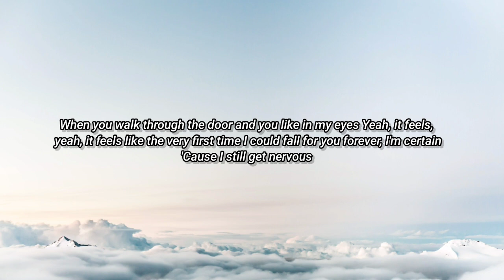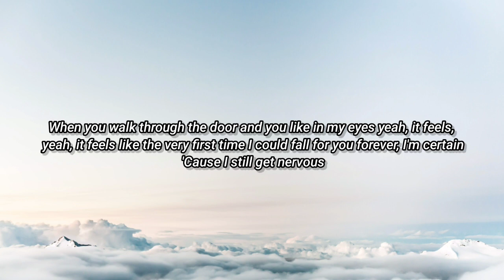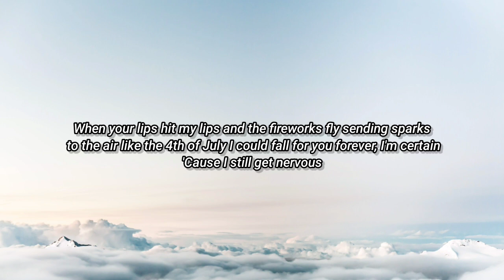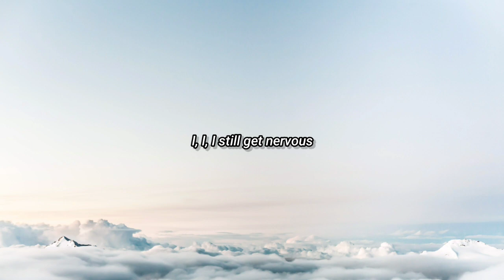John legend - Nervous (lyrics)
Lyrics :
Adrenaline
Running through my veins and my skeleton
When you say my name, and the high
No, it never goes away

Like jumping out of airplanes
And swimming with the sharks
That existential feeling when you're staring at the stars
There's a hurricane in my head
But the lightning in my heart makes it worth it
Yeah, I still get nervous

When you walk through the door and you like in my eyes
Yeah, it feels, yeah, it feels like the very first time
I could fall for you forever, I'm certain
'Cause I still get nervous
When your lips hit my lips and the fireworks fly
Sending sparks to the air like the 4th of July

Every time, every time we touch
It's like paradise fell down from above
And the high, even too much ain't enough, no, no

Like flying in the fast lane
No headlights in the dark
That existential feeling when wonder what you are
Got a wild wind in my head
But the butterflies in my heart make it worth it

Oh, you walk in so perfect
And my heart short-circuits
No, I don't deserve this
That's why I still get nervous

I, I, I still get nervous